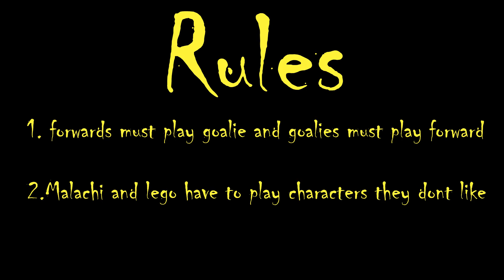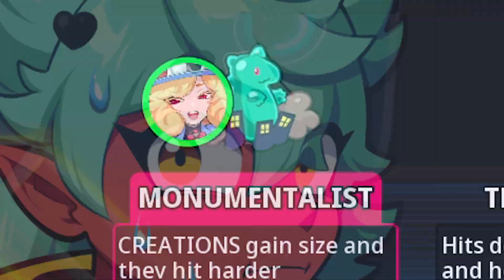Sh*t Talk Sunday- The Finii Experience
week 4 of shit talk Sunday. the rules are simple, forwards play goalie and goalies play forward, me and Malachi have to play characters we don't like since there is an uneven amount of goalies. needless to say finii is involved because that character was a mistake.

 • Swing Rabbit ! Swing ! – Amarià (No C...